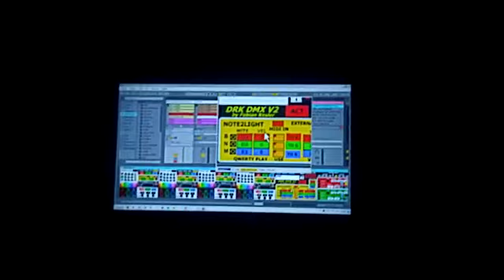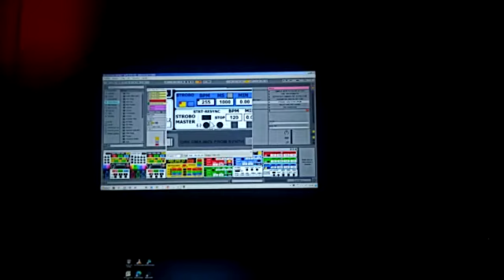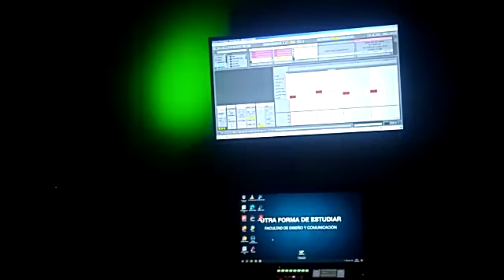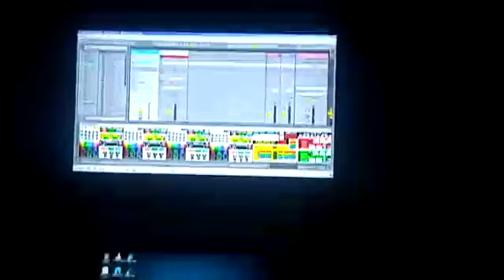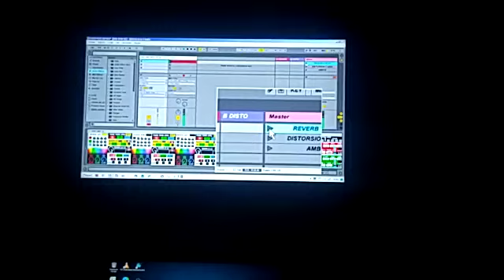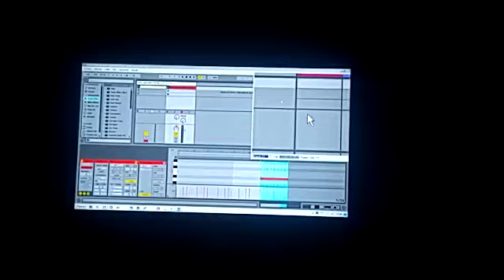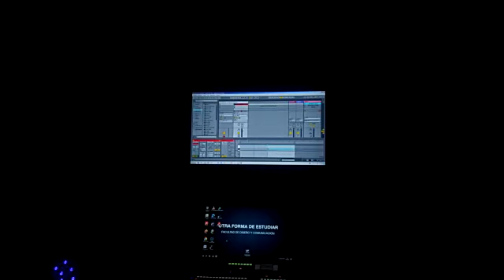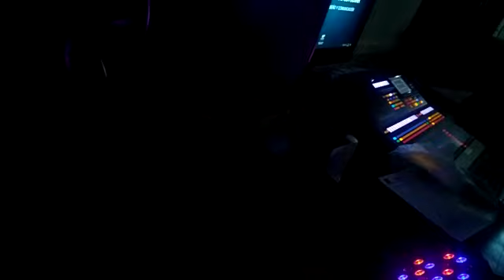DRK DMX Aplicación práctica de ideas de integración compositivas y paramétricas entre luz y sonido.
DRK DMX software libre de composiciónlumínica.
Aplicación práctica de ideas de integración compositivas y paramétricas entre luz y sonido.
En esta clase estudianmos el uso práctico en situaciones creativas concretas para abordar la composición sonora con inclusión de la composición lumínica en un todo integrador.

Universidad de Palermo. Taller Multimnedial 2. Cátedra F.Kesler